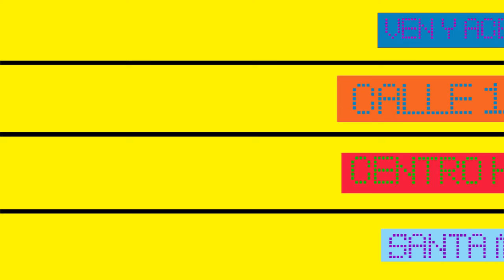Curso de Ilustracion Digital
Campaña cursos de Producción Digital